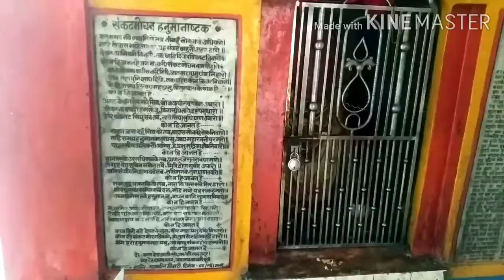मोटे के महावीर ।। छतरपुर के सबसे प्राचीन बजरंगबली मंदिर के दर्शन जरूर करें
छतरपुर का प्राचीन मंदिर मोटे के महावीर के अद्भुत रूप के दर्शन जरूर करना है